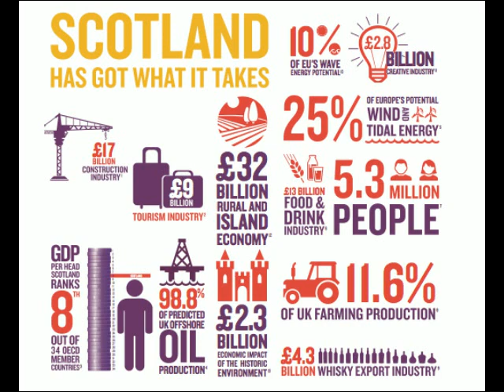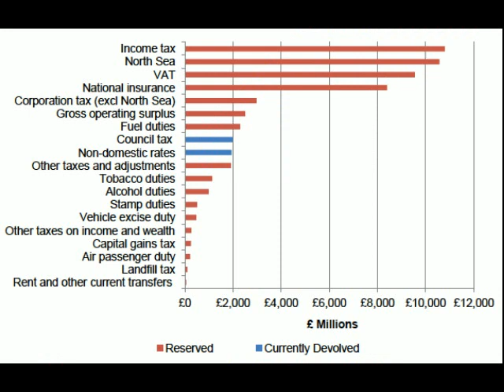Break Free Scotland!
This is a little video response to the "Stay Together/You're My Best Friend" video that popped up out of nowhere this week. This video has slightly more in the way of actual facts than the "Stay Together" video does.

Thanks go to Ally Strachan for the updated "sign" photos that were the inspiration for this little video montage.

And finally, you can find out about the original "Stay Together" video